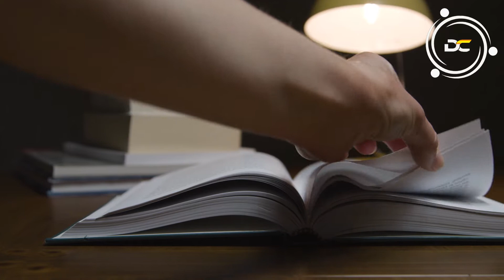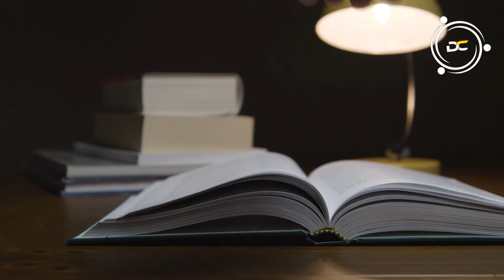Devocional Miercoles Abril 13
Bendecido Miercoles, en momentos sentimos que nuestra Fe se debilita pero El poder de Dios sigue siendo el mismo, recuerda su poder no fluctua de acuerdo a como nos sentimos su poder es el mismo siempre.